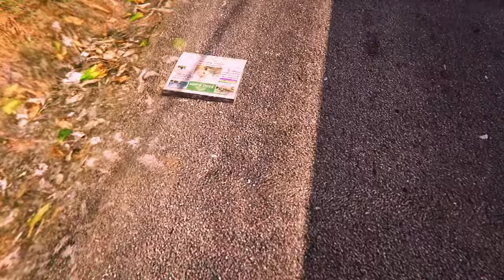Franklin Made All Father God Bullet Train Station In Front Of His House.. | GTA 5 AVENGERS